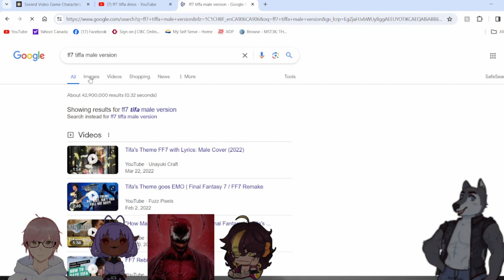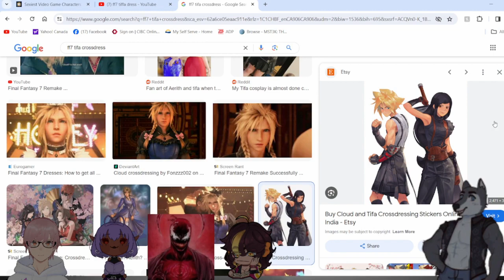The Sexiest Video Game Character Finals